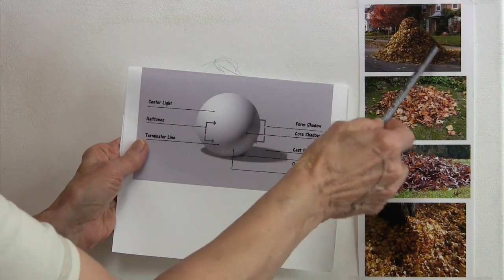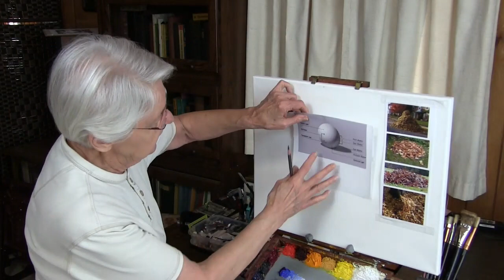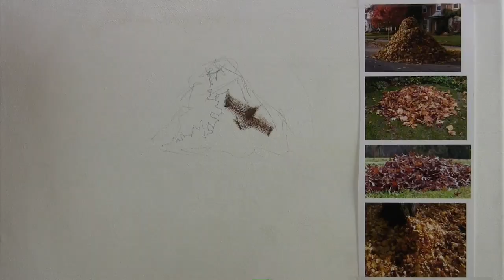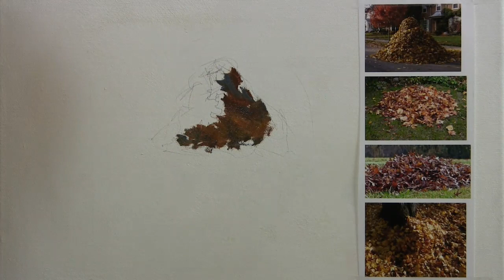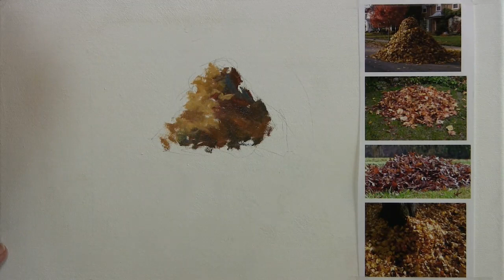Quick Tip 154 - We Don't Paint Leaves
Painter/Art teacher Dianne Mize breaks down the process of using art composition to paint any thing and every thing.